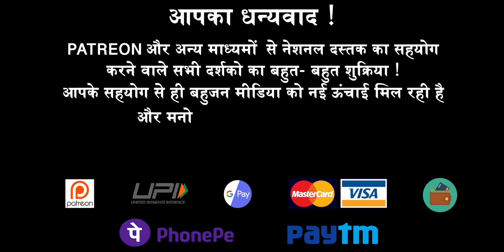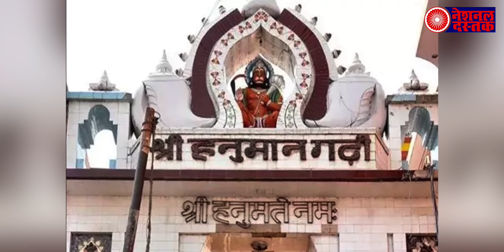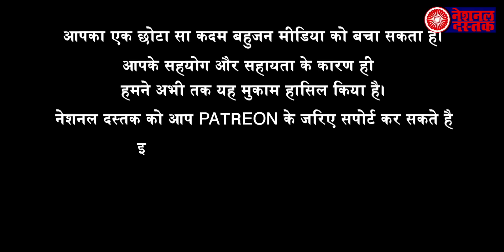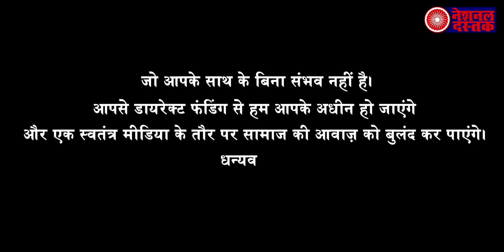शादी में 50, अंतिम यात्रा में 20, राम मंदिर भूमि पूजन में 200 लोग, ये है PM का सोशल डिस्टेंसिंग?